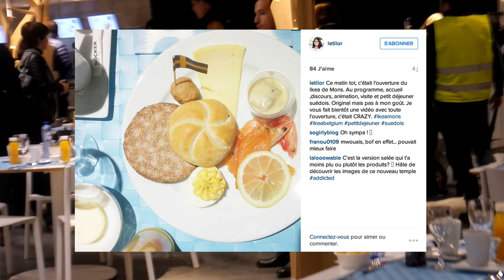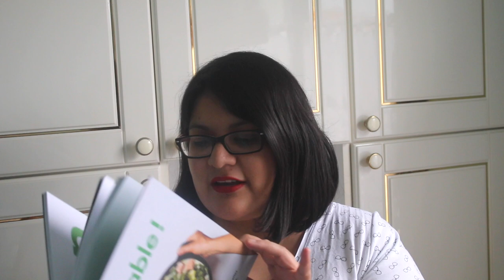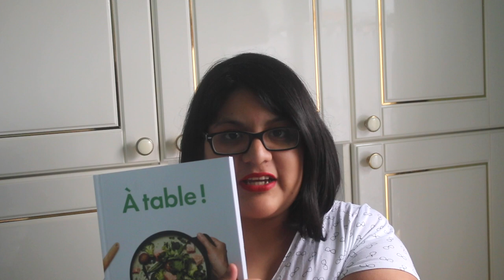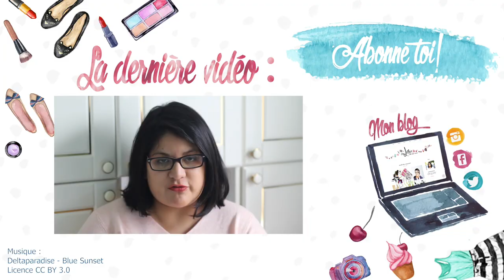Ma première fois chez IKEA (ouverture Ikea Mons - event presse)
Hello,
mercredi passé c'était l'ouverture du Ikéa de Mons. Je n'étais jamais allée dans ce magasin.  J'ai été invitée à la préouverture presse pour faire une visite du magasin. Aujourd'hui, je vous propose de découvrir les images de cet event et l'interieur du magasin.

▶Chapitres :
Presentation presse 1:54
Visite du magasin 9:24
Ambiance et ouverture au public 31:05
Conclusion et goodie bag 36:36

SNAPCHAT: letilorblog ATTENTION j'ai changé de compte

Musiques:
Youtube bank music